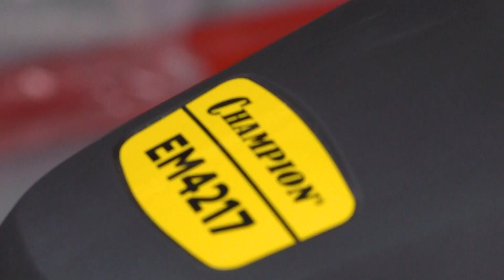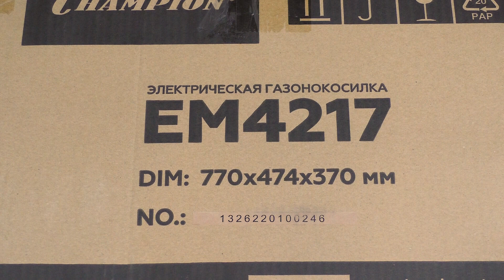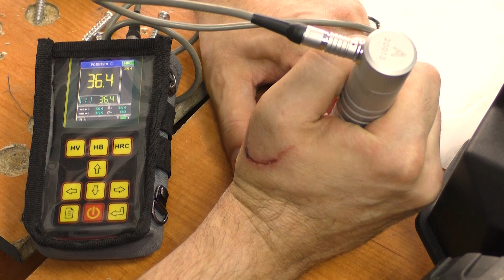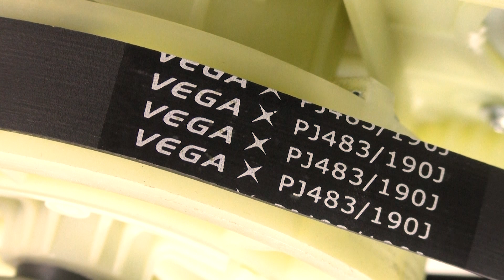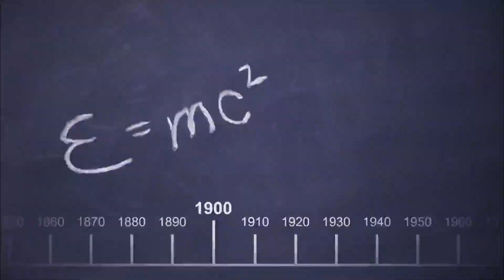Самая основная поломка Газонокосилок